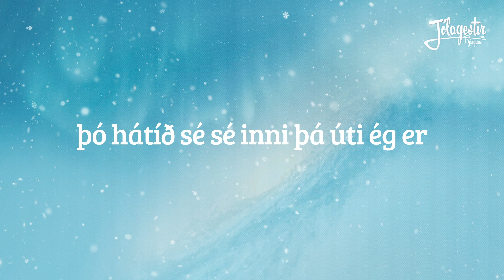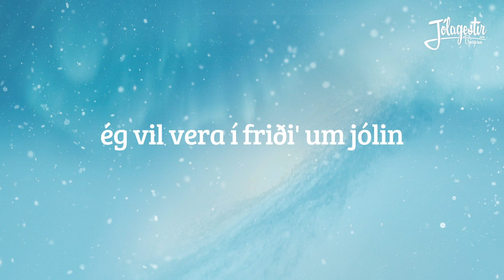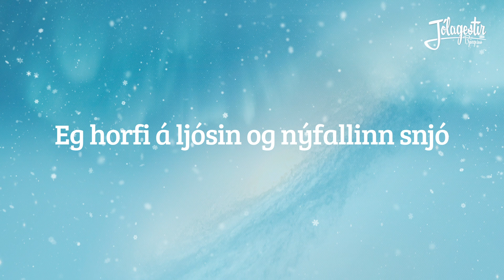Aleinn um jólin - Björgvin Halldórsson og Stefán Karl - Textamyndband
Á stórtónleikunum Jólagestum Björgvins 2017 sungu Björgvin Haldórsson og Stefán Karl saman lagið “Aleinn um jólin” á í Hörpu og vakti atriðið mikla lukku.

Lagið var samið fyrir plötuna Jól í Latabæ en eins of flestum er kunnugt fór Stefán með hlutverk Glanna glæps.

Flytjendur lagsins og Sena Live hafa ákveðið að heiðra minningu Stefánrs Karls með því að  gefa lagið út og munu allar tekjur af laginu renna til barna Stefáns Karls.

Lag: Máni Svavarsson
Texti: Halldór Gunnarsson

Texti:

Veistu hvað sagt er um menn,
sem oft týna leið?
þeir sjái á jólunum ljós.

Veistu hvað sagt er um þann,
sem oft stendur einn?
að hann á einhvern að um jólin.

Enginn mig sér,
sama er mér,
þótt hátíð sé inni þá úti ég er.
Ég vil vera' í friði um jólin.
Því er ég einn um jólin.

Ef það er satt
að svart verði hvítt
og kalt verði hlýtt
á jólakvöld.
Þá getur það gerst
að þú gætir breyst
og loks fundið frið um jólin.

Hvað er að mér?
Kaldur ég er,
þoli´ekki ljósin og gjafirnar hér.

Á torginu ríkir kyrrð og ró.
Ég horfi á ljósin og nýfallinn snjó.
þá heyri ég hljóm,
sem fyllir upp tóm
um jólin.

Þekkir þú boðskapinn þann,
„þú elska skalt náungann“?
Allt árið um kring,
byrjaðu nú - um jólin.

Útsetning: Þórir Baldursson
Hljómsveit:

Þórir Baldursson - orgel
Þórir Úlfarsson - hljómborð
Haraldur Sveinbjörnsson - hljómborð
Jón Elvar Hafsteinsson - gítar
Kristján Grétarsson - gítar
Eiður Arnarsson - bassi
Jóhann Hjörleifsson - trommur
Pétur Grétarsson - slagverk

Strengir:
Geirþrúður Ása Guðjónsdóttir
Þórunn Ósk Marinósdóttir
Joaquín Páll Palomares
Júlía Mogensen